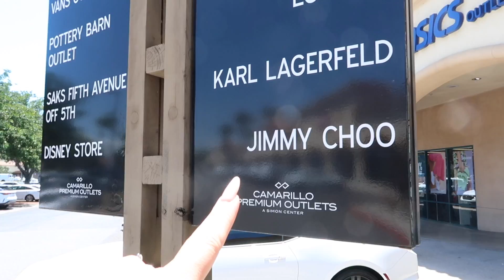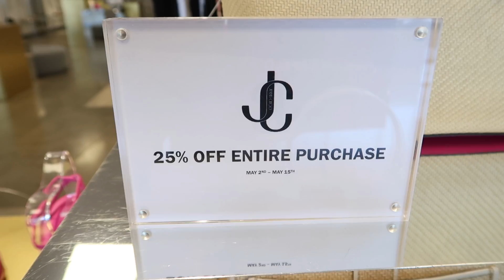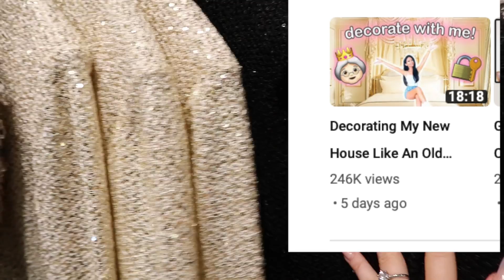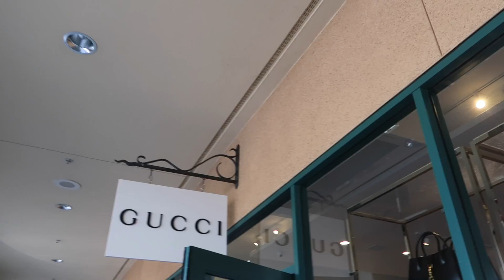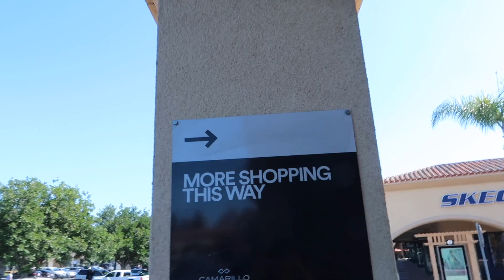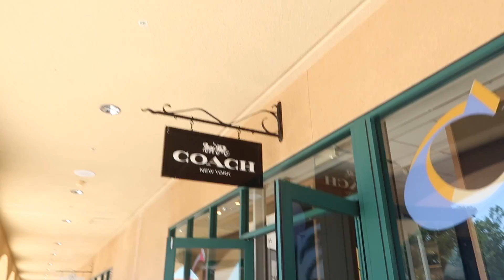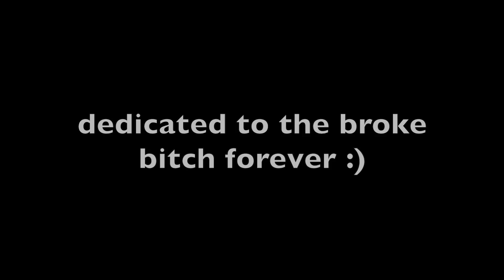Shopping at LA's *SECRET* Designer Outlet Stores!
I can't believe this exists?!

HI ANGELS! WELCOME TO THE ULTIMATE LUXURY SHOPPING SPREE - ON SALE!

You know I love a good budget bargain, and today for the first time I am going to LA's designer outlet stores.  Fancy boutiques like Gucci and Versace - but where everything is on sale! Kind of like thrifting...but everything is brand new lol.

Enjoy the funny haul! I love you!

3,660,000 kisses!
Xx
Amber :)